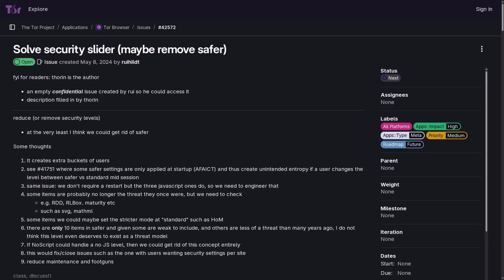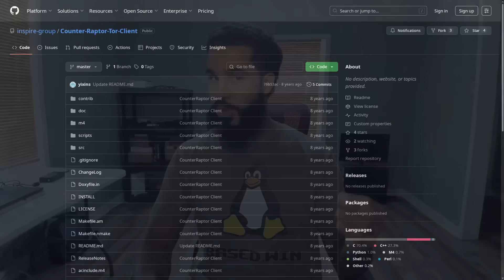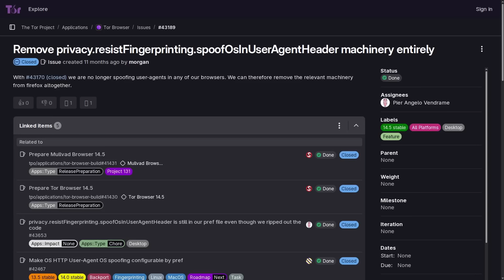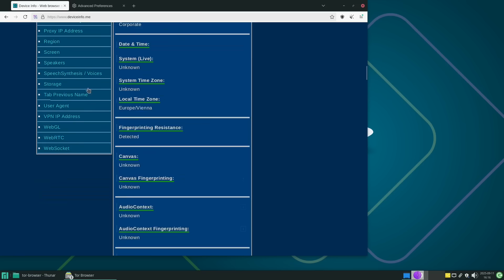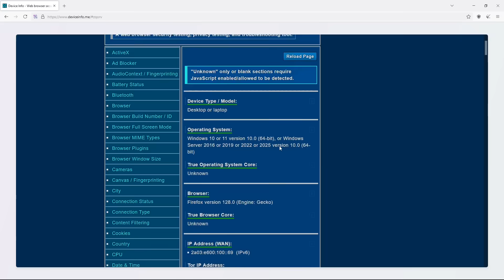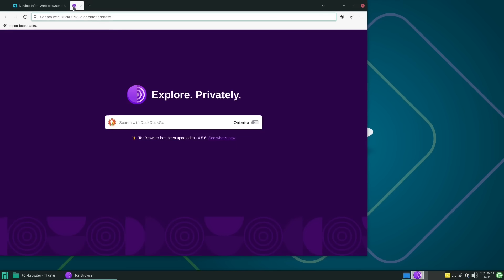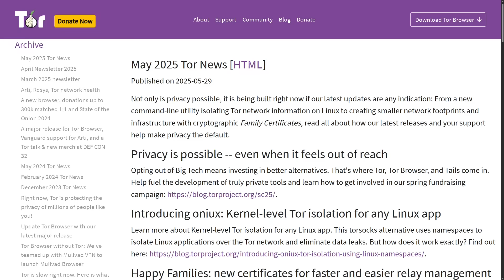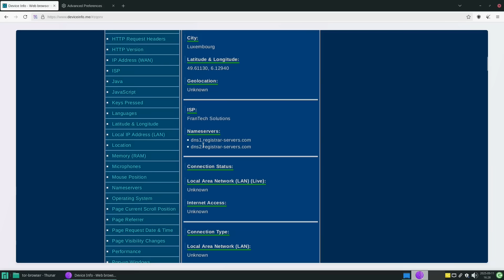The Tor Project is Ignoring These Issues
In this video I discuss how the Tor project has been ignoring and or slow to fix major issues in both the Tor browser and network including the weakness to BGP hijacking attacks with the current route selection algorithm, the slow fix of the security slider, and the removal of http header spoofing to make every Tor user look like their on a Windows computer.

Monero
45F2bNHVcRzXVBsvZ5giyvKGAgm6LFhMsjUUVPTEtdgJJ5SNyxzSNUmFSBR5qCCWLpjiUjYMkmZoX9b3cChNjvxR7kvh436

Bitcoin
bc1qdc32p8035ztyvtm8t97gdcyhc26jg6cte9qc8n

Ethereum
0xeA4DA3F9BAb091Eb86921CA6E41712438f4E5079

Litecoin
MBfrxLJMuw26hbVi2MjCVDFkkExz8rYvUF